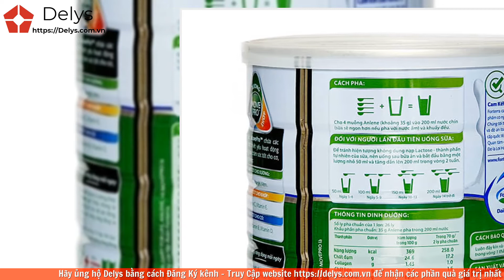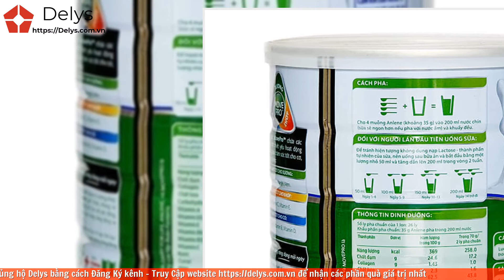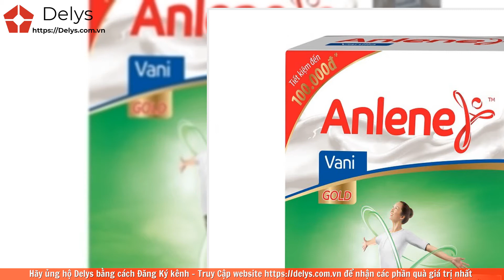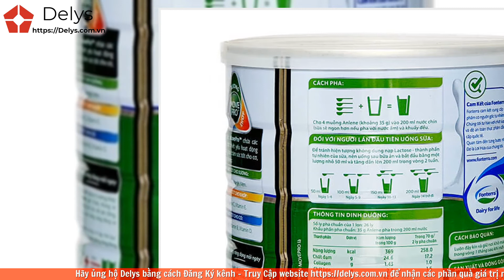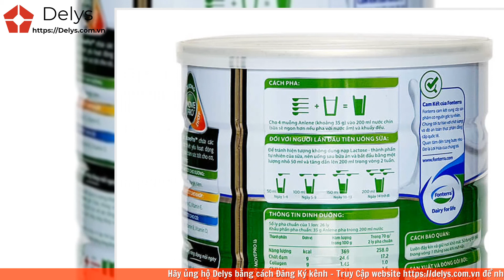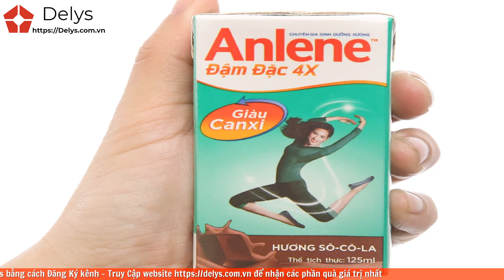Review sữa Anlene có mấy loại? Giá bao nhiêu? Mua sữa chính hãng ở đâu?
Review sữa Anlene có mấy loại? Giá bao nhiêu? Mua sữa chính hãng ở đâu? Sữa anlene nên uống vào lúc nào?